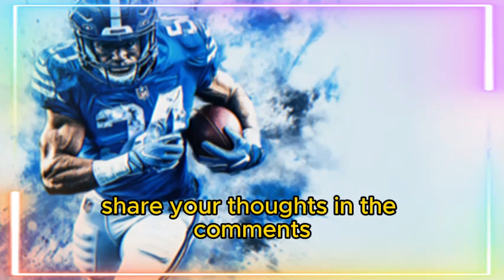CONFIRMED THIS! NOBODY EXPECTED THIS! DETROIT LIONS NEWS TODAY! NFL NEWS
🏈 Welcome to "ROAR TOGETHER, ALWAYS! (LIONS NEWS TODAY) FANS" 🦁 - the go-to channel for all you Detroit Lions enthusiasts and fans. Right here, you'll catch the most comprehensive coverage of your favorite NFL squad. [Heads up: This channel isn't official, it's by fans 🏟️, for fans, and it's all about our genuine passion for the Detroit Lions 🦁 and staying clear of spreading any fake news.]

(REESCREVA SEU TÍTULO AQUI)

What We Offer:

📰 Detroit Lions Latest News: Stay up-to-date with all the daily updates and news. From Brad Holmes' strategies to Dan Campbell's game plans, we cover every angle shaping the future of our team.

🏈 Draft and Free Agency Analysis: Dive deep into the Detroit Lions' draft picks and free agency moves. We break down possible scenarios, scout potential signings, and weigh the impact of free agents.

🗞️ Rumors and Speculations: Get the scoop on the freshest Detroit Lions rumors and news. We tackle potential trades, game strategies, and season predictions.

💬 Interactive and Participative Content: Join polls, debates, and discussions. Your take is priceless to us and adds value to our fan community.

✨ Commitment to Quality: Our content is thoroughly researched and crafted with utmost dedication.

🔄 Constant Updates: We keep you in the loop with the latest news and detailed analysis.

🦁 Engaged Community: Become part of an active and passionate Detroit Lions community.

📣 Don't miss any updates! Comment, share, and smash that like button 👍. Your interaction is key to our channel's growth and success.

🦁 At "ROAR TOGETHER, ALWAYS! (LIONS NEWS TODAY) FANS", your love for the Detroit Lions is shared and cherished. We're in this journey together, always up-to-date, always connected. Join us and be part of this amazing ride cheering for the Detroit Lions.